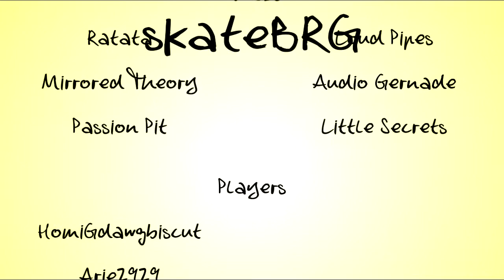Corrupt | HomiG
haha wack ass name lol anyways new montage check it gimme some feedback expect more stuff